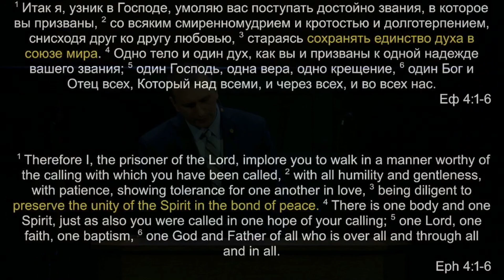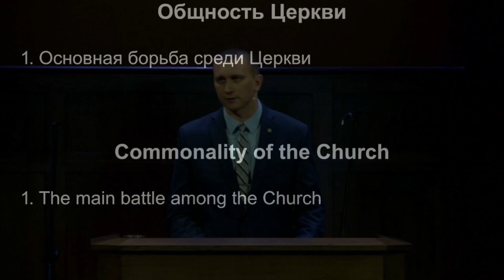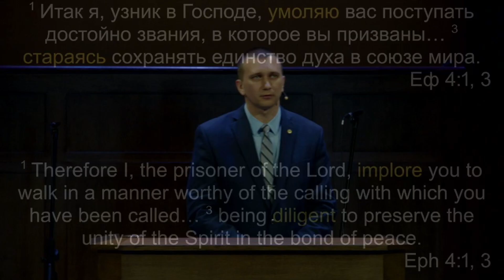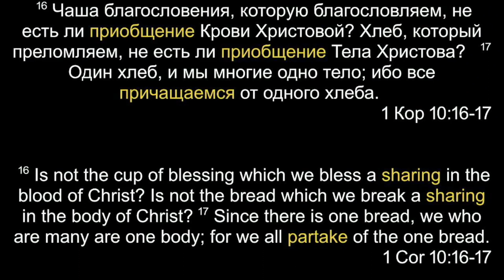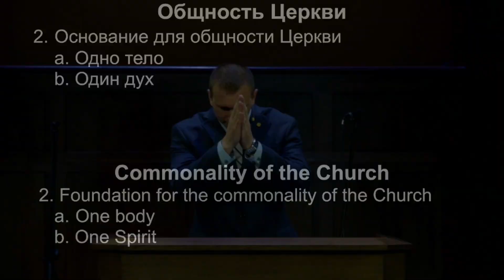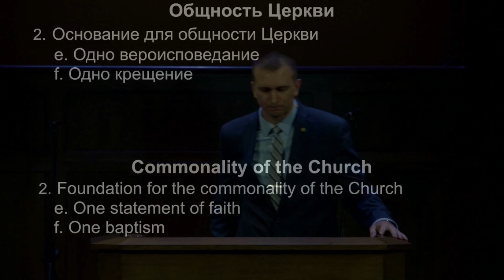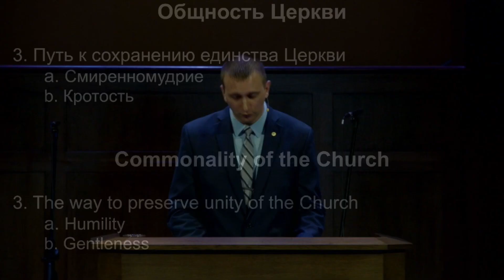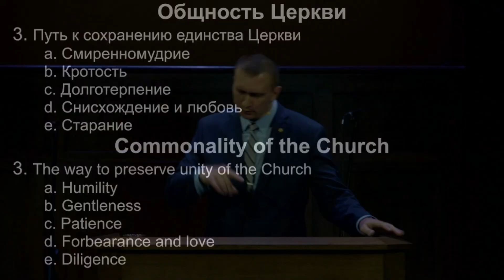"Общность Церкви" | Владимир Мицук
(June 5, 2022) "Commonality of the Church" | Vladimir Mitsuk
Ephesians 4:1-6